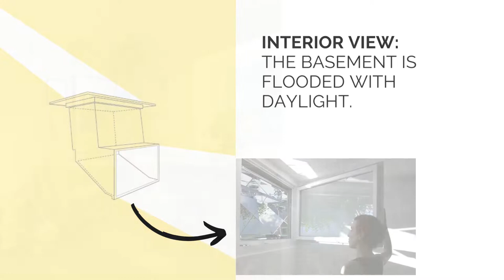Daylight in the basement with the Heliobus® Mirror Shaft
The mirror shaft explained briefly
A module mirrored on all sides in the light shaft directs natural sunlight and daylight into the basement. Cellar rooms not only become brighter, you even get visual contact with the outside world. Depending on the situation, a clear view of the sky is even possible. A completely new atmosphere spreads through the light-flooded basement.